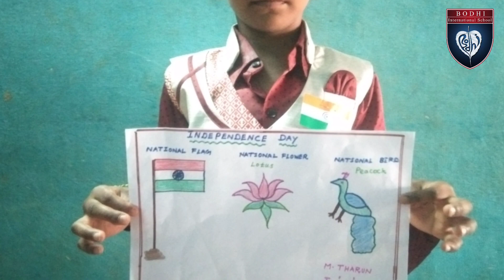Independence day Celebration by our Grade I little Bodhians ❤